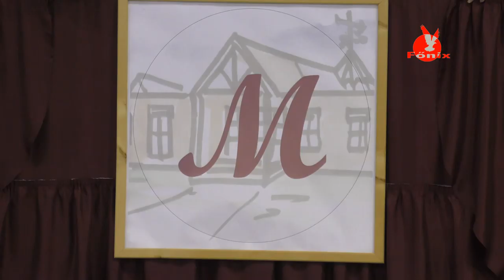Hámori szalagavató -2019